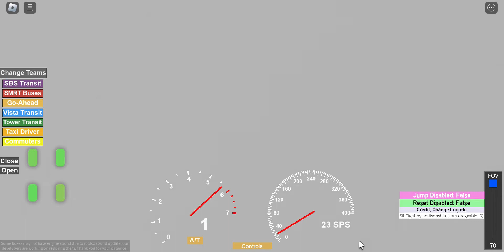SBST | SG6005K on 47 - Man ND323F A95 Euro 6 Batch 4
Game name: Kimx's Town
Made by KimxgamerALT